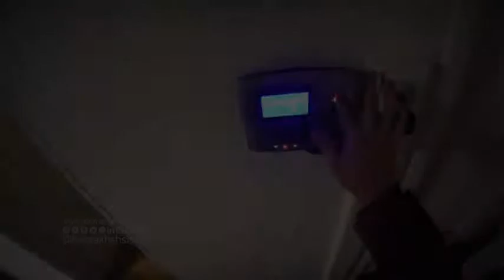Work With Us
Make new experiences. Work with us.